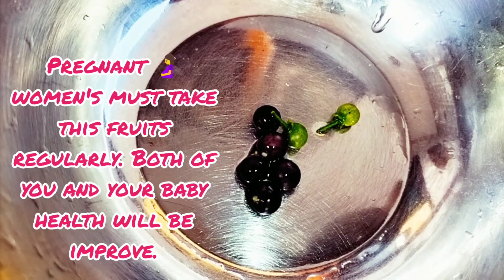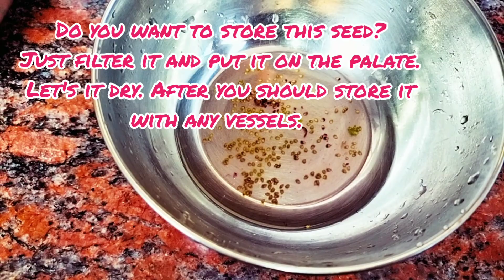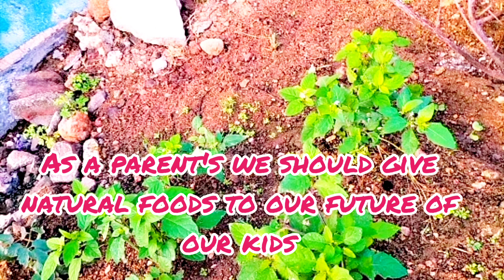மூன்று விதமான அசத்தல் முறையில் வளர்க்கலாம்| மணதக்காளி கீரை 🌿 | Growing from home with small space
In this vlog fully explained 3different methods of growing black nightshade plants.
Must try this for your kids and your family members. My personal experience only shared. Black nightshade plants health benefits also explained.

My other green Life video:
Manathakali keerai getting fresh at home